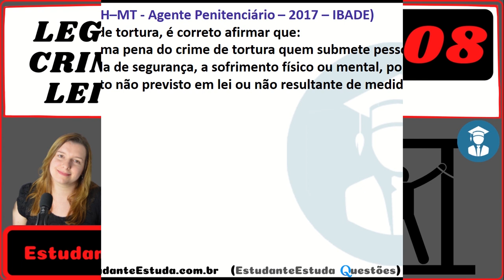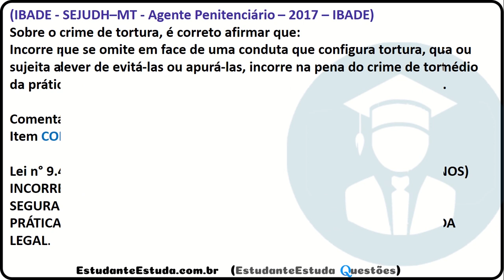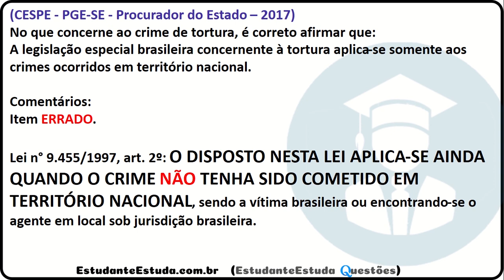#8 - Crimes de Tortura (Lei nº 9.455, de 7 de abril de 1997) DEPEN 2020